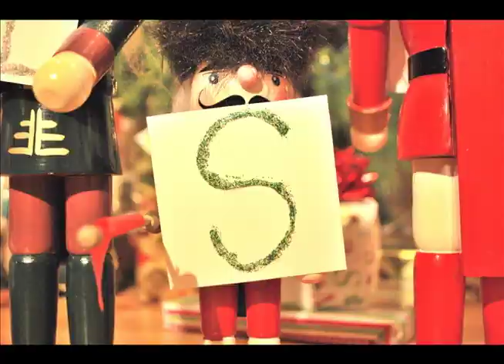Nutcrackers 2010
When Halvorsons are away, the nutcrackers play.

Merry Christmas from the Halvorsons.